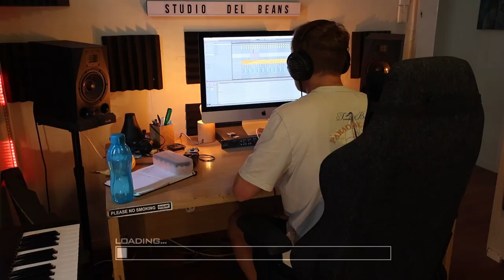SEARCHING for SOUNDS at an ABANDONED ANTIQUES FACTORY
Join me as I urban explore this creepy and abandoned antiques factory!
We found a bunch of unexplained sounds and turned it into a track!
Music Producer living in Australia making various content.